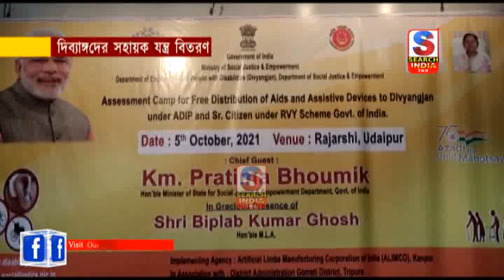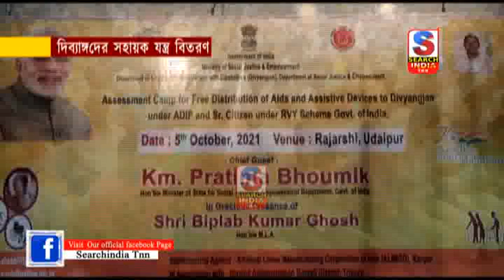দিব্যাঙ্গদের সহায়ক যন্ত্র বিতরণ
দিব্যাঙ্গজনদের বিনামূল্যে সহায়ক যন্ত্র বিতরণের জন্য মূল্যায়ন শিবির অনুষ্ঠিত হয় উদয়পুর রাজষি কলাকেন্দ্রে। প্রদীপ প্রজ্জ্বলন করে মূল্যায়ন শিবির অনুষ্ঠানের শুভ উদ্বোধন করেন কেন্দ্রীয় মন্ত্রী প্রতিমা ভৌমিক।